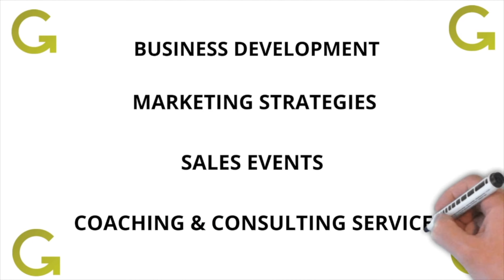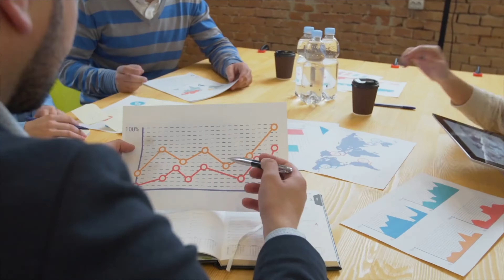How much money do you need to start a Med Spa Business? | Projected Growth Consulting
This is THE MOST IMPORTANT piece of your Business Plan. Understanding the costs of opening a Medical Spa Business will be crucial in setting up your new business!
Do you need free resources to help grow your medical spa business or aesthetic medical practice?